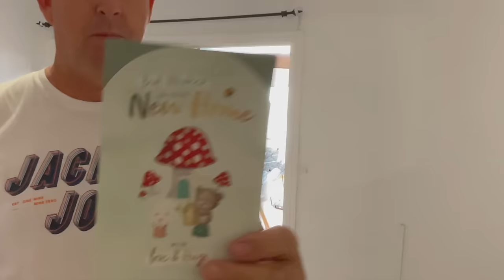Tenerife House Renovation - Moving Day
Are we Ready?
Looking to find out about Tenerife? Then Look no further.
Having lived on this BEAUTIFUL Island for over 5 years now and having experienced it for well over 30 years we feel we have the correct knowledge to tell you about our Home!

If you like the content and want to show your support for the channel, you can do so